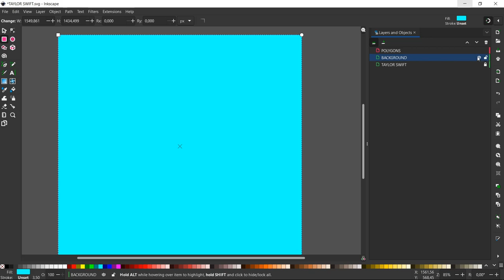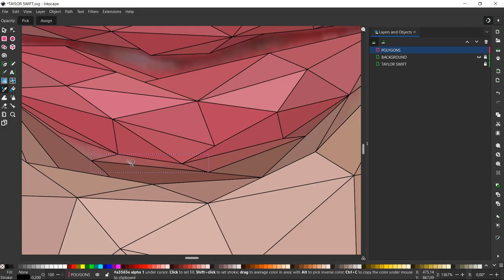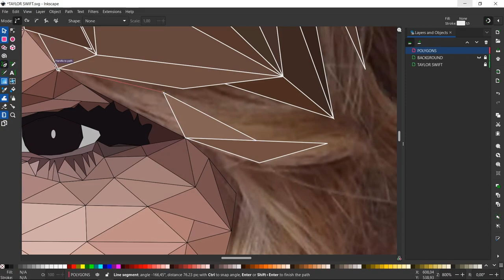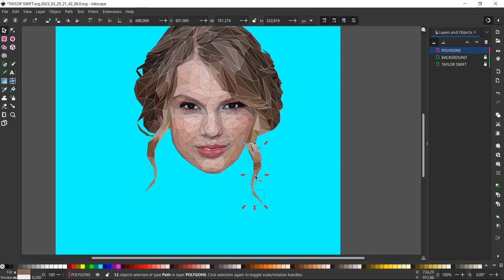Taylor Swift Low Poly Speed Art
• Lovely Swindler –...